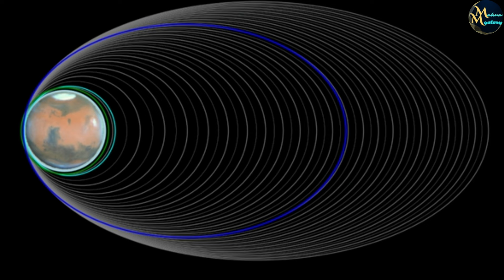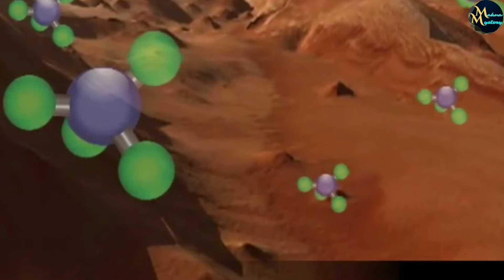सूरज की राह पर चला मंगल ? | Mars is blasting plasma out of its atmosphere into space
Discover the captivating phenomenon of Mars unleashing plasma into the vast expanse of space! Join us on an exhilarating journey through the Martian atmosphere as we unravel the mysteries behind this spectacular event. From the latest scientific findings to cutting-edge research, delve into the dynamics of planetary atmospheres and the intriguing interplay with solar activity. Explore the implications for future space missions and our understanding of planetary evolution. Don't miss this thrilling exploration of Mars and its mesmerizing plasma eruptions, right here on our channel Mahna Mystery. Mars appears to be blasting material out of its atmosphere, much as the sun launches explosive coronal mass ejections, even though the Red Planet has no overall magnetic field When the magnetic fields in ionised gas, called plasma, around a star like our sun suddenly change direction or snap in two, there can be a large burst of energy that launches a parcel of plasma into space, known as a coronal mass ejection.

Your Query
What mechanisms are responsible for Mars releasing plasma into space from its atmosphere?
How do scientists study and monitor the phenomenon of plasma ejections from Mars?
What role does solar activity play in triggering these plasma blasts from the Martian atmosphere?
Are there any implications for future human exploration or colonization efforts on Mars due to these plasma ejections?
How do plasma eruptions from Mars compare to similar phenomena observed on other planets within our solar system?